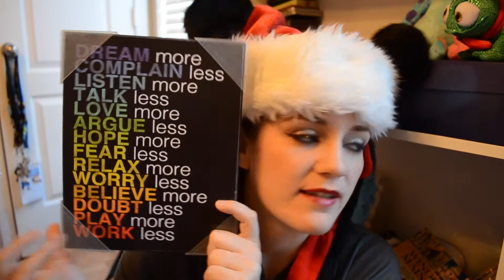Tip Tuesday: Christmas tips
Hey Everyone! I have officially declared it Tip Tuesday on my channel! This video is VERY LONG. but it has LOTS of tips. In this video I cover...
Holiday Travel Tips
Gift Giving Tips
Holiday Party Tips
and After Christmas Sales Tips

Future Tip Tuesday Videos will be significantly shorter. I hope you all enjoy this video! Links are below for things I mentioned.

Just in case anyone was wondering this video IS NOT sponsored.

This is the amazing cruise line website!

This is my video for DIY: Christmas gift bows

This is my DIY: Christmas Wreath video